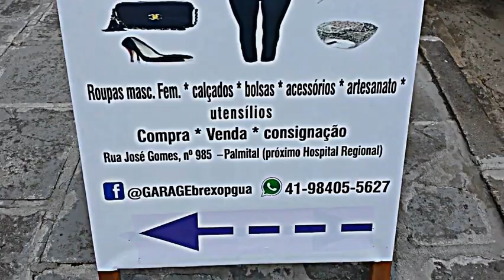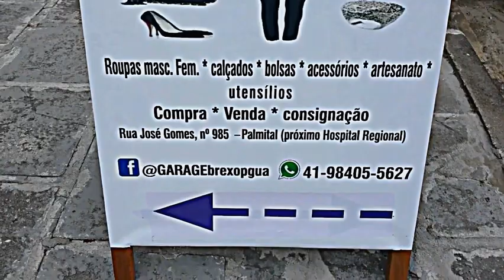G A R A G E B R E X O Paranaguá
Roupas Femininas / Masculinas / Calçados / Bolsas / Acessórios
Artesanato / Utensílios / Compra / Venda / Consignação
Rua José Gomes, nº 985 - Palmital ( próximo ao Restaurante Vitória Grill /  A G U A R D A M O S V O C E !